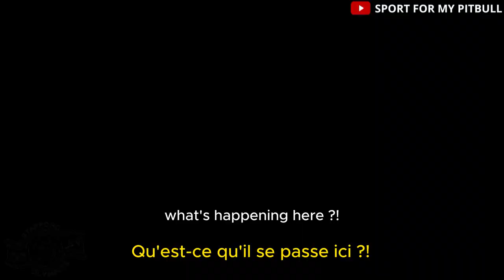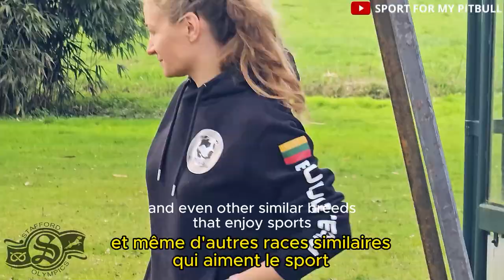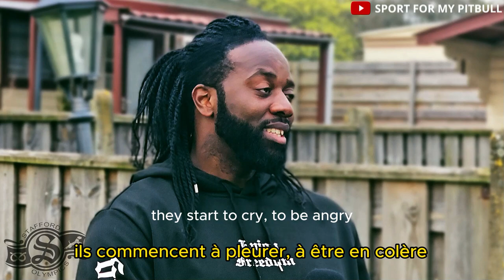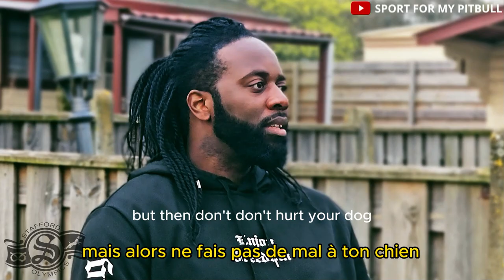Mythe et Réalité, Marco De Kruijk, puriste dit tout sur Staffie & PitBull [ DSA 2024 ]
Les Scènes de Sport DSA 2024 illustrent cette interview pendant que MARCO De Kruijk qui nous explique sans langue de bois (en Trash Talk et punchlines) le caractère, les mythes, la dangerosité, les conseils, les show d'exposition et de sport qu'il organise depuis près de 20 ans, les anecdotes et sa position sur l'euthanasie.

▬▬▬▬▬ NOS RESEAUX PRINCIPAUX ▬▬▬▬▬
🔎Facebook Page : Fazio's Red Warriors ODIN & SASHA - Pitbull ukc
🌍 Instagram :  ⏩sport for my pitbull
🔎Facebook Groupe : SPORT FOR MY PITBULL

▬▬▬▬▬ TIME LINE ▬▬▬▬▬
0:00 Teaser
1:45 Intro
02:12 Interview Présentation
04:00 DSA - breed
06:36  Cas dangereux & euthanasie
10:27 Chiens vs Humains
12:10 Qualités & caractère du STAFFY
17:00 Petite histoire
18:39 Conseils pour commencer le sport
19:29 Ego ?
24:00 Idée Reçus
28:50 Conclusions

▬▬▬▬▬ CREDITS ▬▬▬▬▬
Guest : Marco De Kruijk
Filmage Scène SPORTS : Loic Blanco & Junior BBB
Filmage/Montage/Post Prod : Junior BBB
Remerciements à Alice et Loïc pour la publicité de l'event qui donnera naissance à cette collaboration avec mr. Marco DK.